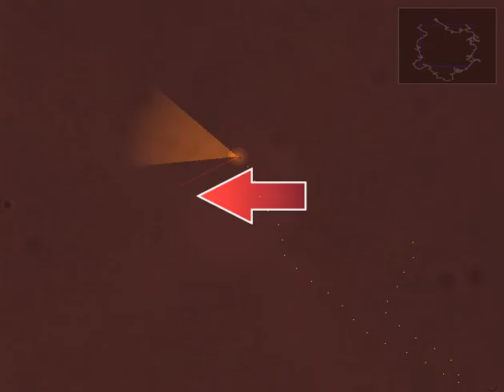E. lemming (long simulation)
An example movie of the model of the E. lemming developed as part of the ETH Zurich iGem 2010 project.
The iGem project of the ETH was to control the swimming of E. coli cells by repressing or inducing tumbling by applying short red or far-red light pulses.
Part of the project was to develop a controller which directs the E. lemming cell in a user defined direction by autonomously sending the light signals. Here we show in a long-time how the controller drives the E. lemming around a 1083×825μm large rectangle. As one will realize during the movie, the movement of the E. lemming under the supervision of the controller is still similar to a random walk - however biased in the direction of choice.
For more information please visit the ETH iGem 2010 team's wiki